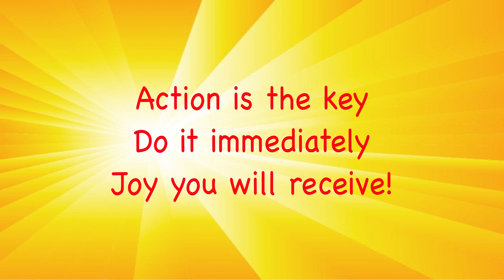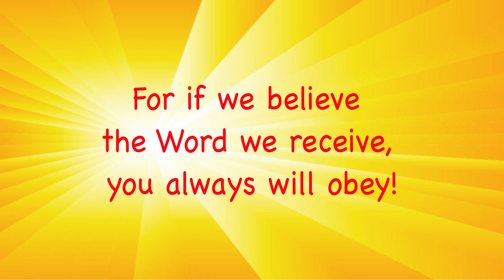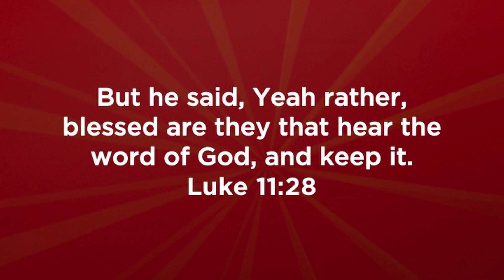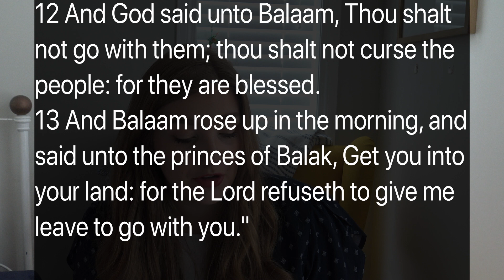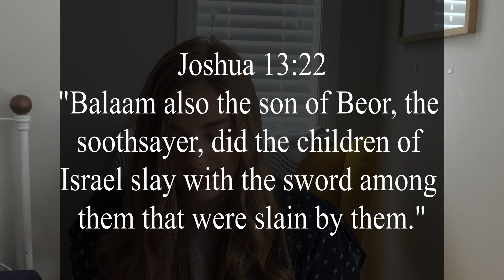Sunday school Lesson 3 2 "Balaam's Donkey"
This lesson teaches about listening to God, and not trying to get your own way.